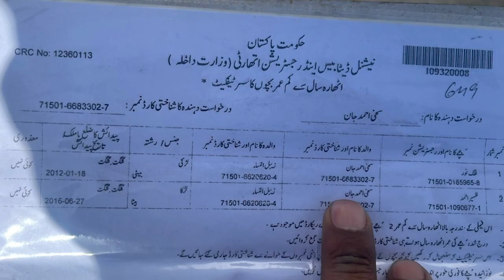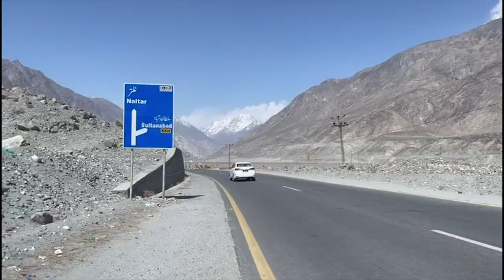لاپتہ فلک نور کا ویڈیو پیغام سامنے آگیا لیکن والد اس بیان کو زبردستی کا نتیجہ کہتا ہے1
لاپتہ فلک نور کا ویڈیو پیغام سامنے آگیا لیکن والد اس بیان کو زبردستی کا نتیجہ کہتا ہے ۔ جبکہ ہائی کورٹ بار ایسوسی ایشن گلگت بلتستان نے رٹ پٹیشن کے زریعے بچی کو بازیاب کرانے کا فیصلہ کیا ہے ۔ منظر شگری کی رپورٹ

پہلا ساٹ ۔ فلک نور کا ۔
دوسرا ساٹ ۔ والد سخی احمد جان کا ۔
تیسرا ساٹ ۔ ہائی کورٹ بار ایسوسی ایشن گلگت بلتستان میاں  نسیم اختر کا ۔